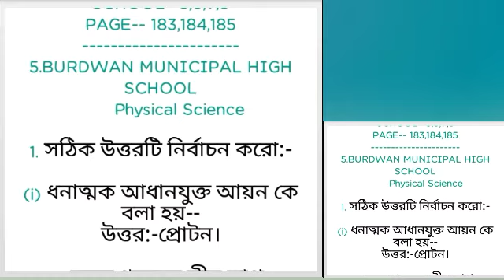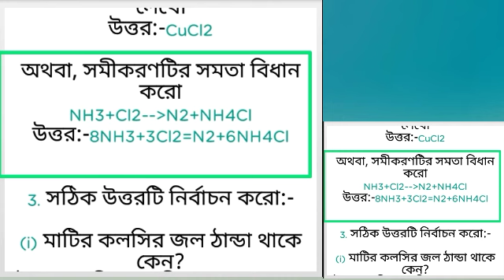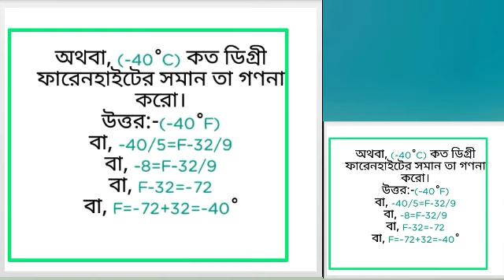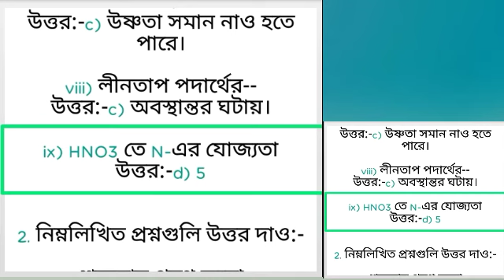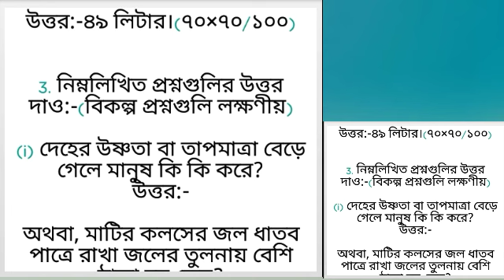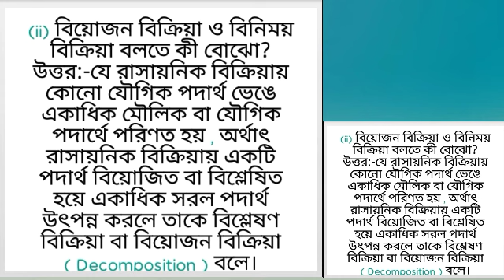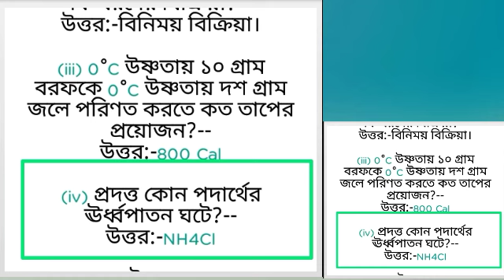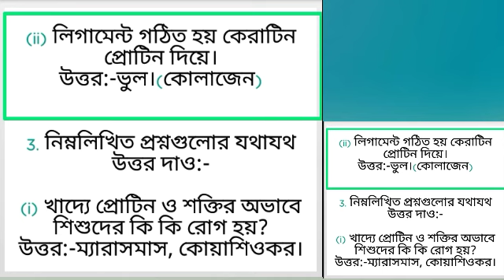Class-vii||Physical and Life Science || School-5,6,7 ||Ray & Martin || Page-179,180 || 1ST Summative